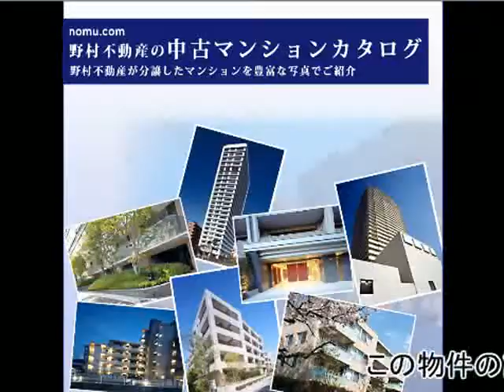プラウド神山町 byノムコム 中古マンションライブラリー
プラウド神山町の購入・売却ならノムコムby野村不動産アーバンネット
東京都渋谷区神山町／東京メトロ千代田線 「代々木公園」駅 徒歩11分／東京メトロ銀座線 「渋谷」駅 徒歩13分

‹物件の特長›
かつて紀州徳川家の下屋敷があったという神山町、松濤界隈。ゆるやかな丘陵地であるこの場所を明治になり受け継いだのが、旧佐賀藩主鍋島家。広大なる敷地に開いた鍋島農園の一画に「松濤園」と名づけた茶園をつくり、それが地名の由来となったといわれています。現在、第一種低層住居専用地域に指定されているこのエリアは、今も変わらぬ静謐に包まれた邸宅の地。時代をこえ、ゆるぐことなく保たれた品格がここにあるのです。